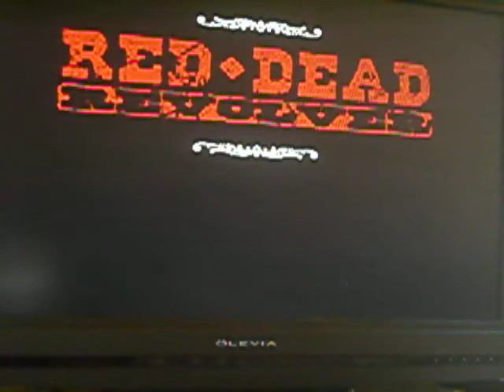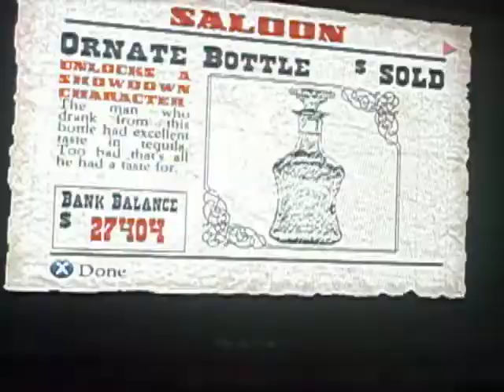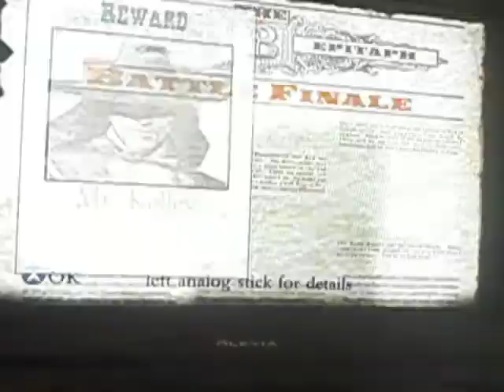red dead revolver battle royal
preparing and completing the battle royal